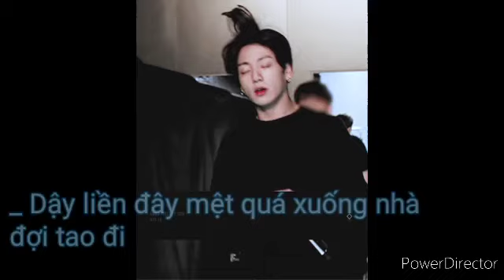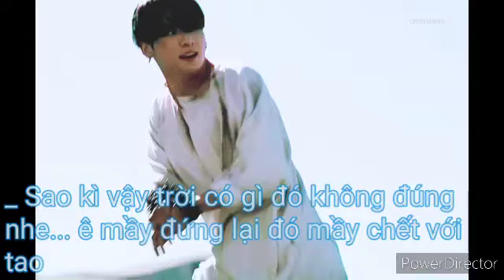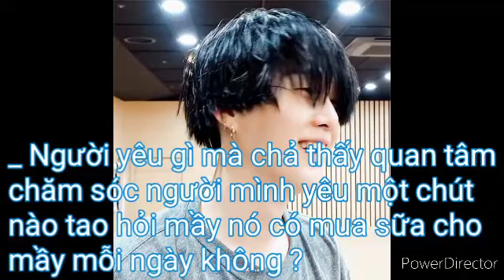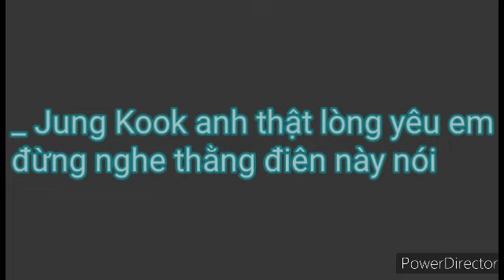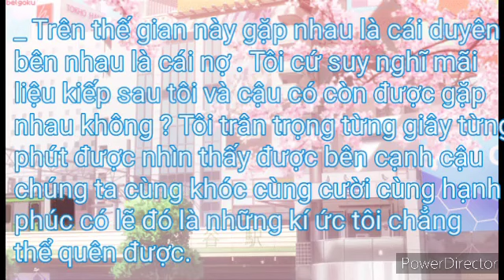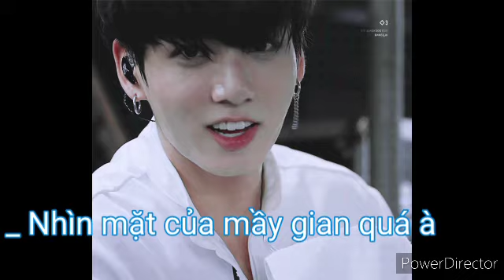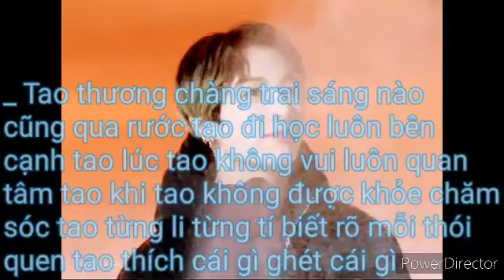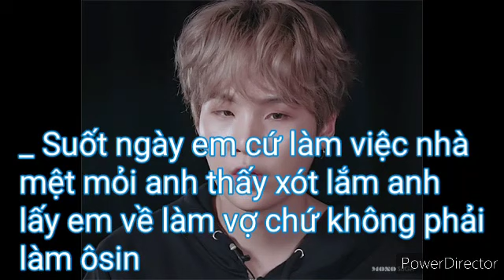ONE SHORT [ SUKOOK ] 4 NĂM, TÔI ĐƠN PHƯƠNG EM